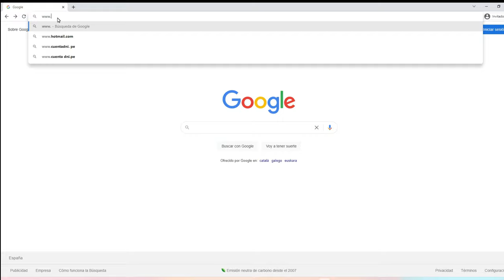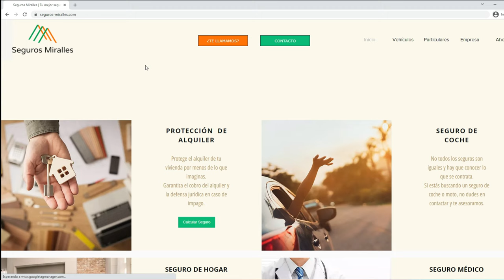Estreno KTM Scarp Elite | Venta Orbea Occam M10 🚀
Muy buenas peñita!!! hoy día de estreno de la KTM Scarp Elite de Juan Gabriel "el hiena". Día bueno de estreno con agua y barro, rodando por la zona baja para no quemar a Juangra el primer día de XC.
Por otro lado, Juangra vende su Orbea Occam, si alguno está interesado puede entrar en su anuncio de Wallapop ⬇️

Como siempre, espero que os guste y nos vemos en el siguiente!